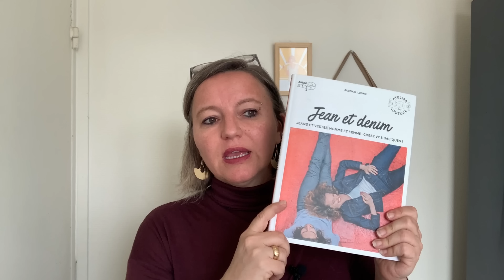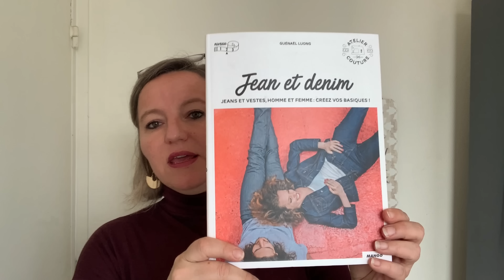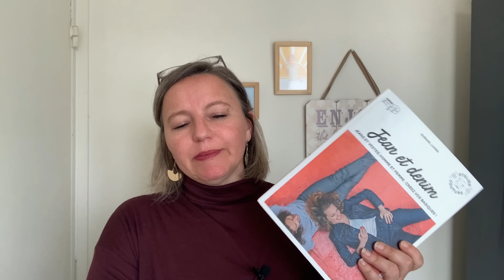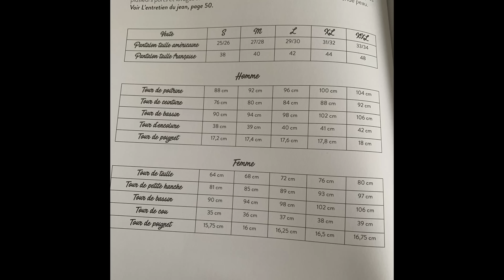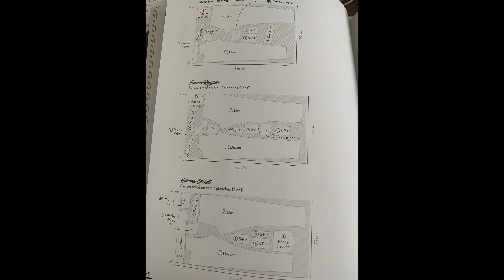Revue Livre couture #14 - Jean et Denim - Guénaël Luong - Editions Mango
Bienvenue dans cette vidéo de présentation du livre Jean et Denim, aux éditions MANGO, livre de Guénaël Luong.

-Ma garde-robe écoresponsable Bleu Tango de Lou Ripoll
-Ma blouse sur mesure d’Atelier Scammit
-Couture wax
-Coudre un pantalon en 30 leçons
- 1 Coupe 10 Robes
-Robes au top de La Maison victor
-Coudre le wax, Vestiaire Eponyme
-Le livre Dressed de Deer and Do
-Dressing idéal l’intégrale d’I am Patterns
-Ma garde-robe à coudre pour toute l’année
-Le livre Petits hauts
-Ma garde-robe bohème chic de Charlène Plaud
-Coudre le stretch de Marie Poisson